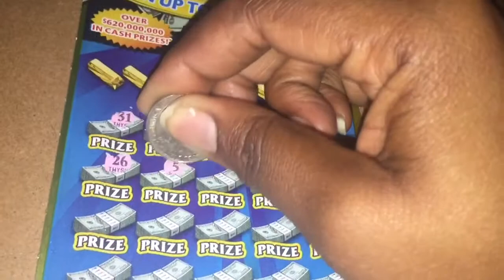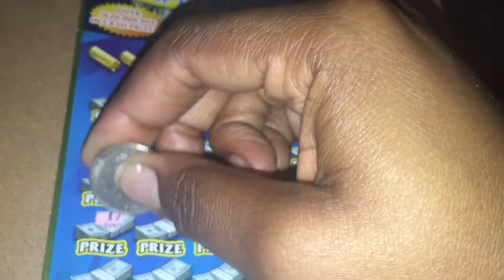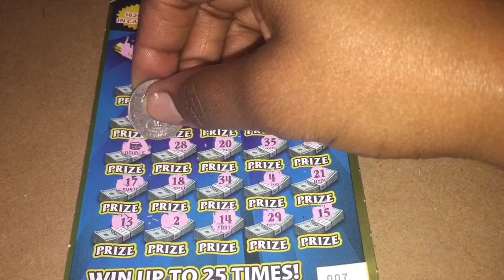Florida Lottery: $10,000,000 Fortune